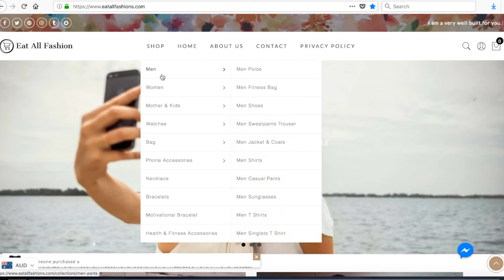Let Me Take You to The Eat All Fashion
Welcome to our home of Fashions